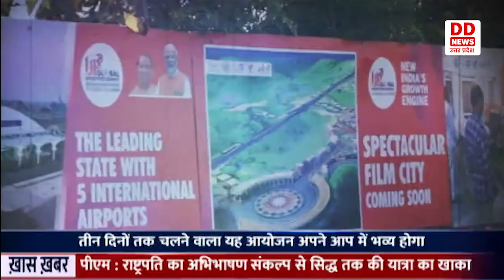Global Investors Summit की तैयारियां पूर्ण, जाने क्या क्या हुआ खास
लखनऊ में आयोजित होने वाले इन्वेस्टर्स समिट की तैयारियां लगभग पूर्ण हो गई है। तीन दिनों तक चलने वाला यह आयोजन अपने आप में भव्य होगा। आईए देखते है ये रिपोर्ट।